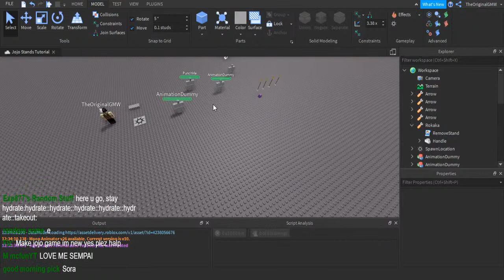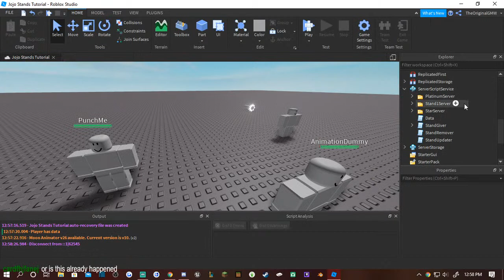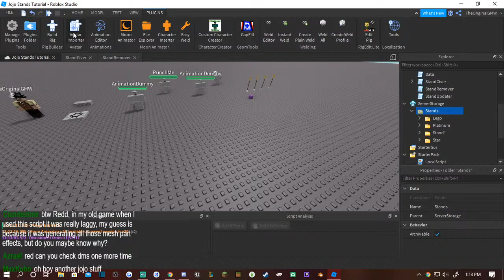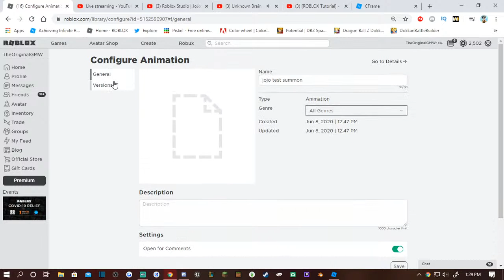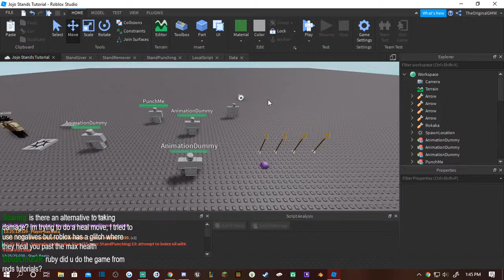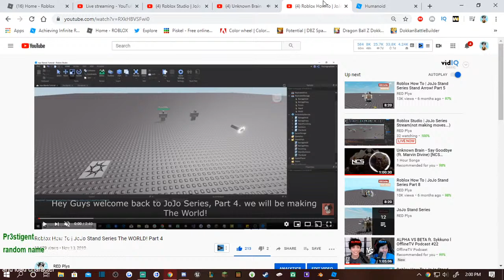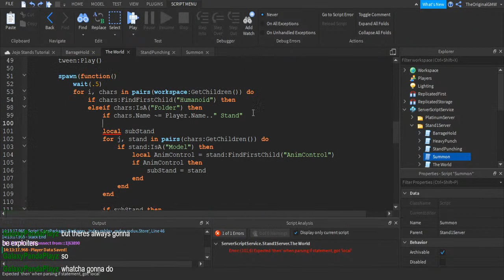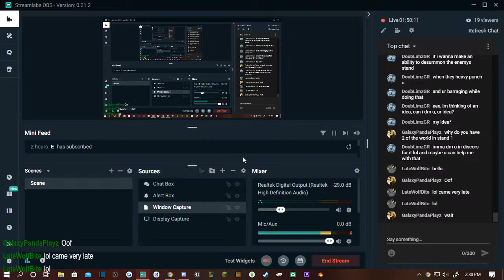Roblox Studio | JoJo Series Stream(not making moves...)